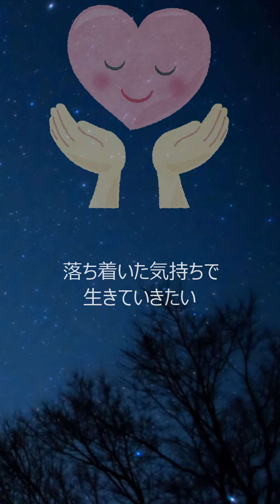【おりる夢】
高い場所から低い場所へ下りる夢の
代表的な解釈や意味をお伝えします。

子どもの頃から夢占いを続けて早〇〇年。
今では夢の中で自己診断をしてしまうこともあります。

夢には種類があります。そのひとつは無意識が伝えるサインです。心理学で有名なユングは夢分析を行なってきました。
夢の解釈は、出てくる物事や事象の印象によって異なり、一人ひとりに大きな差があります。また、ひとつの夢でその人の心の多くがわかるものではなく、現代の科学では夢と現実の関連性を証明することが難しいようです。
ですが、学識者に証明されていないことがたくさんあるのも事実です。

なぜ その夢を見たのか、意味に気付くことはより良く生きる為のヒントになるかもしれません。
真っ暗な道を歩いて、自分が夢に救われたように"未来は明るい"と思って貰えるきっかけになれば幸いです。

※コメント欄に見た夢やご自身の解釈などを書いていただけるとほかの方の参考になると思います。よろしくお願いします。